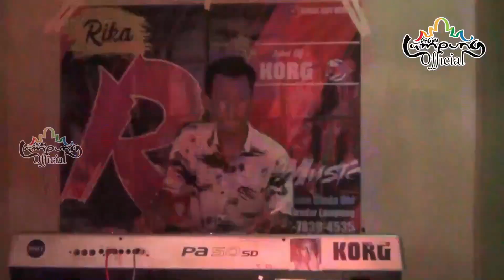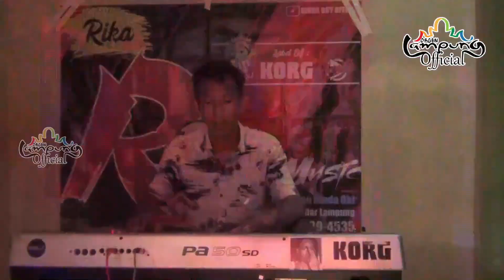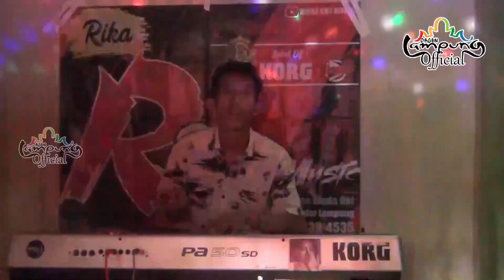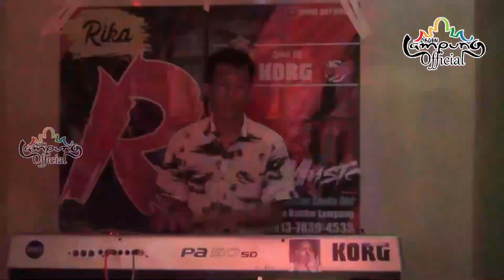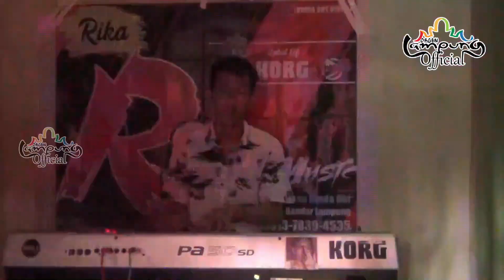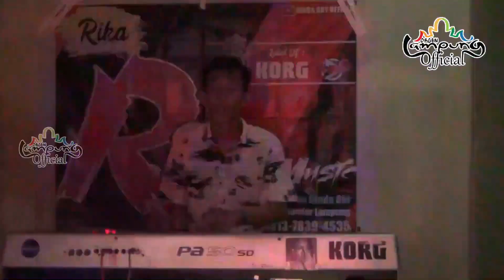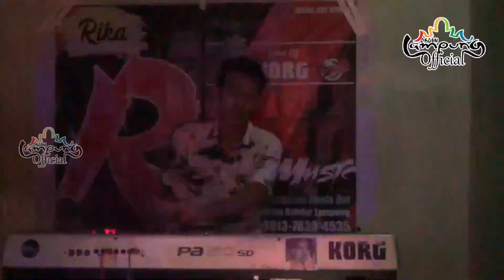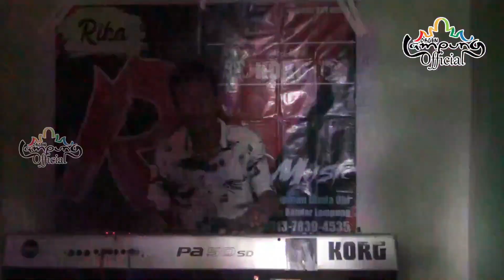🟢 DI RUMAH AJA GUYS | SPECIAL VLOG R2 MUSIC | ARR KIKI DOYOK DEWA TEROMPET | TEROMPETIN YOK!!!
ORIGINAL PROGRAMER : DINDA ACIL
ARRANGER : KIKI DOYOK

NO REUPLOAD / STRIKE

MOHON HARGAI KARYA ORANG LAIN

Menerima Photo Prewedding, Wedding, Video Cinematic, Video Liputan, Video Perusahan, Vide Clip